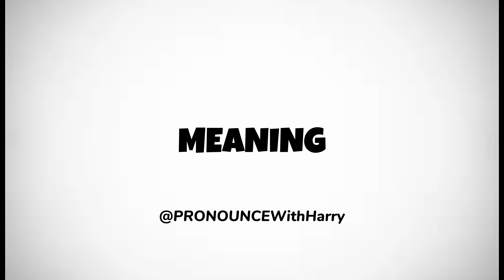How To Pronounce The Word BOUQUET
IGNORE TAGs ❌